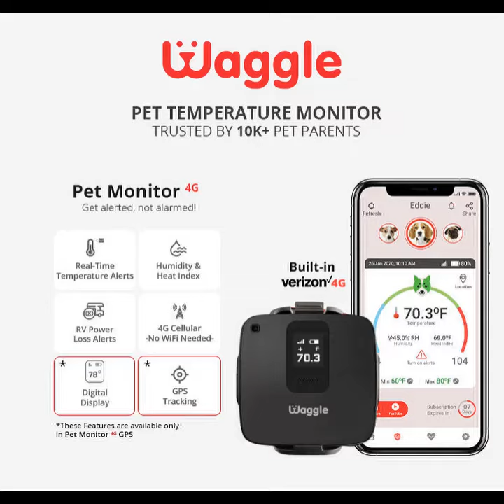Corgi playing fetch!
Awe 🐕 , if it's this sunny, you have to play fetch. Don't you think so? What's your favorite thing to do this summer with your pet? Drop your comments 👇👇